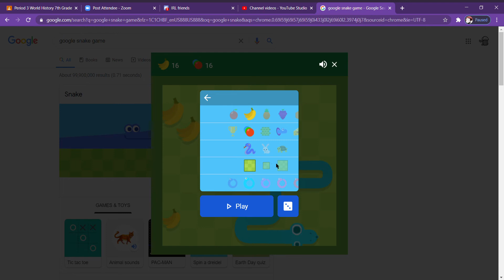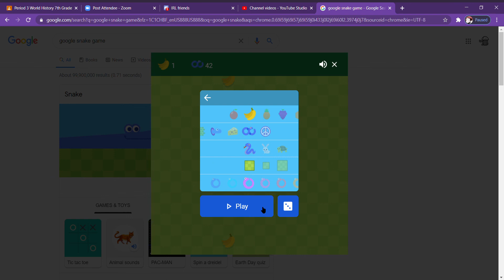I am better at than you at google snake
just some google snake. Sorry guys I rly suck :(